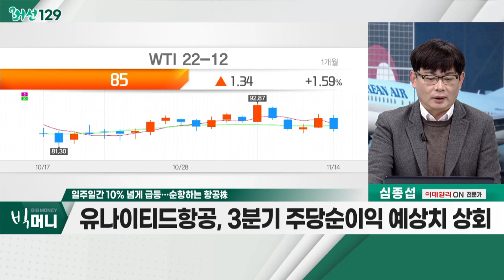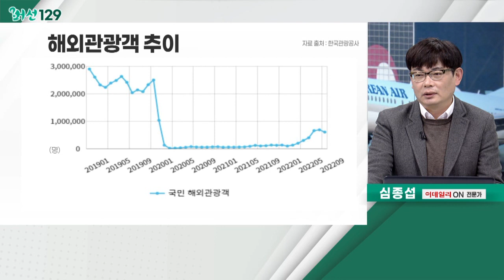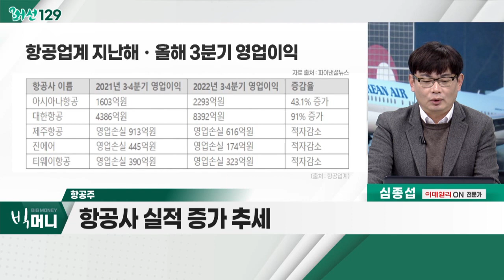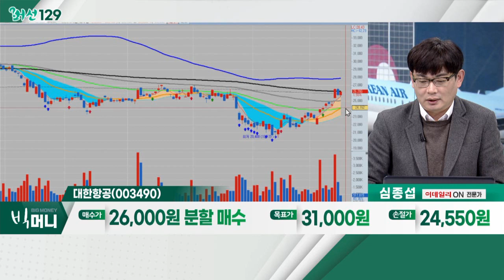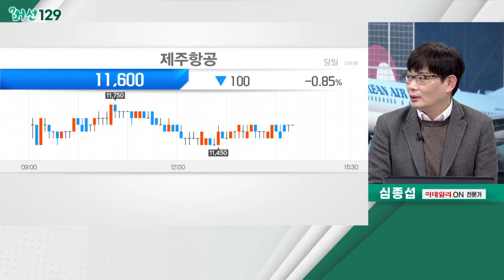대한항공(003490)... 일주일간 10% 넘게 급등… 순항하는 항공株_머선129 (20221115)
# 일주일간 10% 넘게 급등… 순항하는 항공株
- 美 항공주 주가 상승… '보잉' 126달러→177.55달러
- 유나이티드항공, 3분기 주당순이익 예상치 상회
- 한국관광공사 통계, 해외관광객 수요 회복세

- 항공사 실적 증가 추세
- LCC 관련주, 실적 개선세 흐름
- 진에어, 채무증권 발행… 재무 '염려' 해소
- 대한항공, 아시아나항공, 진에어

- 英, 대한항공-아시아나 합병 '심사유예'
- 작년 대비 여객 매출 338%ㆍ화물 매출 12%↑
- 11월 외국인 482억ㆍ투신 20억 매수세